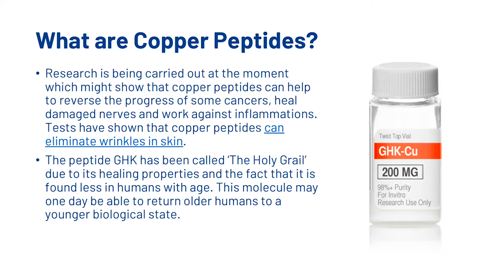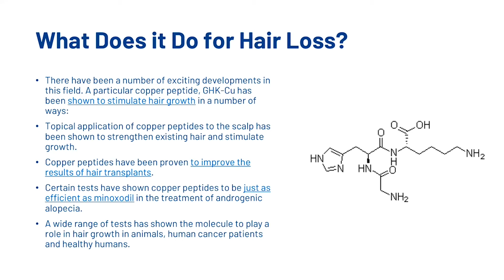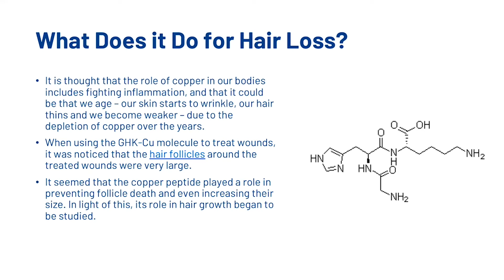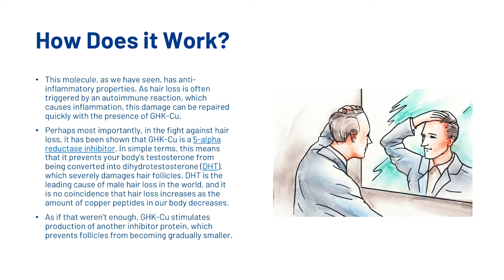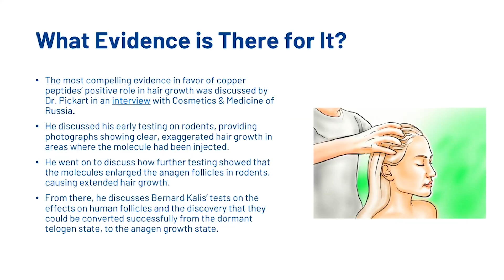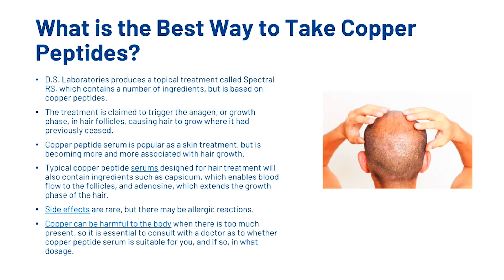Copper Peptides for Hair - Does It Help Hair Grow?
Copper peptides are the subject of a lot of talk in the hair loss community, but what are they and what do we actually know about them and how effective for regrowth they really are?

As the name suggests, they contain the element copper, and also three amino acids linked together, which is what makes it a peptide. That’s simple enough, so what’s so special about them?

In this video, we find exactly that out!

We look into:

- What Does it Do for Hair Loss?

- What Evidence is There for It?

- What is the Best Way to Take Copper Peptides?

Transcription

They’ve only relatively recently come to our attention – it wasn’t until 1973 that Dr. Loren Pickart was able to isolate one.

Initial research into the effects of the peptides suggested that they may well have healing and rejuvenating properties.

Dr. Pickart’s subsequent research has been reviewed, confirmed and built on by scientists around the world and copper peptides have been big news ever since.
Studies have shown that copper peptides play an important part in the healing of wounds in animals.

Further developments have led to the launch of copper peptide-based anti-ageing cosmetic products.

Research is being carried out at the moment which might show that copper peptides can help to reverse the progress of some cancers, heal damaged nerves and work against inflammations. Tests have shown that copper peptides can eliminate wrinkles in skin.

The peptide GHK has been called ‘The Holy Grail’ due to its healing properties and the fact that it is found less in humans with age. This molecule may one day be able to return older humans to a younger biological state.

A molecule of GHK-Cu
There have been a number of exciting developments in this field. A particular copper peptide, GHK-Cu has been shown to stimulate hair growth in a number of ways:
* Topical application of copper peptides to the scalp has been shown to strengthen existing hair and stimulate growth.
* Copper peptides have been proven to improve the results of hair transplants.
* Certain tests have shown copper peptides to be just as efficient as minoxodil in the treatment of androgenic alopecia.